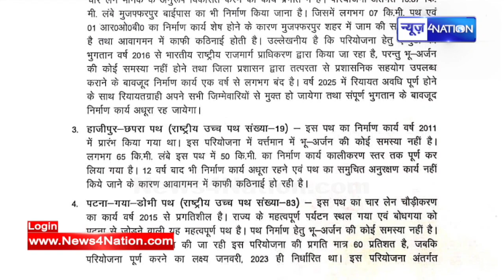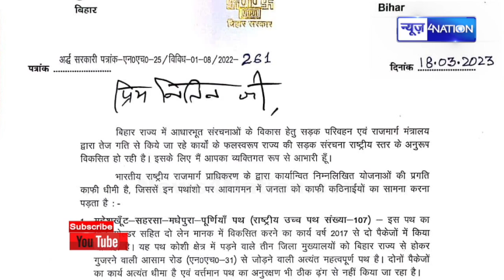Tejashwi Yadav को बेहद पसंद हैं PM Modi के यह बड़े नेता, चिट्ठी भेजकर कर दी बड़ी मांग, देख लीजिये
Tejashwi Yadav को बेहद पसंद हैं PM Modi के यह बड़े नेता, चिट्ठी भेजकर कर दी बड़ी मांग, देख लीजिये | News4Nation